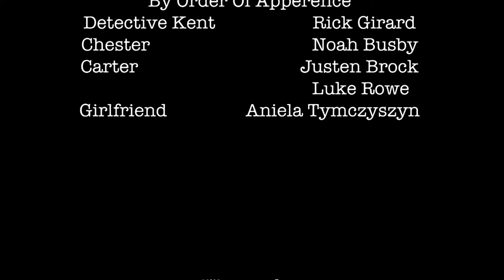BTV: Films - The Pilot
The Forrest Tech Center's TV/Video Production 2 class produces "mini-movies" about once a month.  The best of their productions will be be featured in "BTV: Films."  This is their pilot.  In this production a larger team worked together to produce one short film.  In future productions they will be divided into smaller groups or will work individually to produce slightly shorter "mini-movies."  We hope you enjoy what they have produced and please check back in as they hope to produce even better "mini-movies" for your viewing enjoyment.